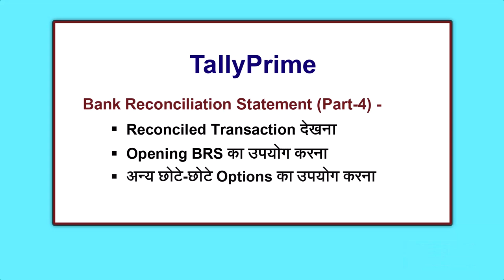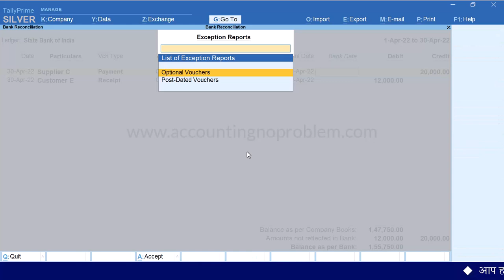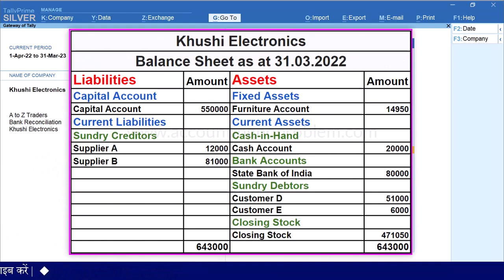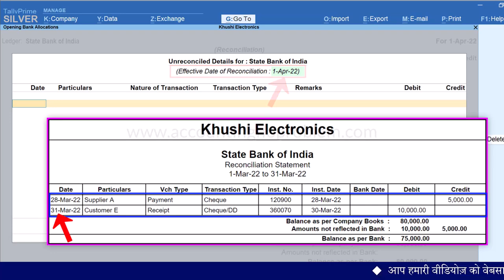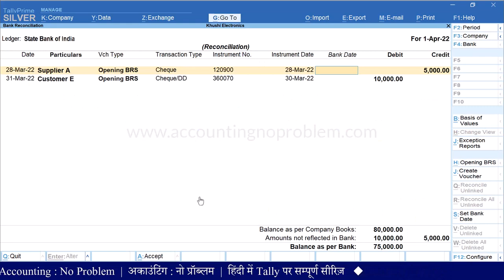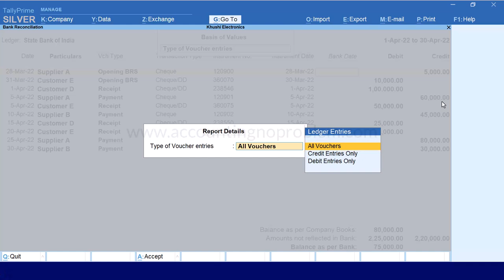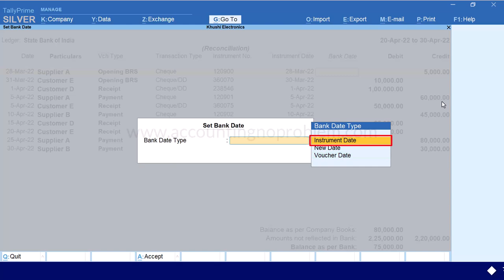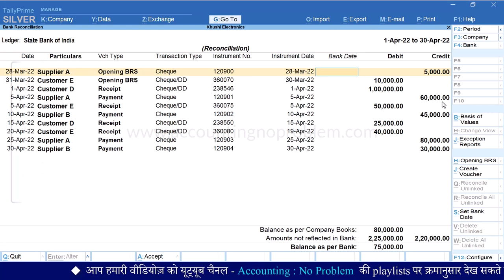Bank Reconciliation Statement in Tally Prime bankreconciliationstatement BRS - 103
This easy Hindi tutorial of Tally Prime is about Bank Reconciliation Statement in Tally Prime. In this video, you will get answers to the questions:  What are the options that appear on the Bank Reconciliation Screen? What is opening Balance on Bank  Reconciliation Screen.

0:00 - Introduction (परिचय)

0:46 - How to change Period on Bank Reconciliation Screen in TallyPrime.
बैंक रिकॉन्सिलिएशन स्क्रीन पर पीरियड कैसे चेंज करें?
Bank Reconciliation screen par Period kaise change kare?

0:53 - What is the use of the Company option on the Bank Reconciliation Screen in TallyPrime?
बैंक रिकॉन्सिलिएशन स्क्रीन पर Company ऑप्शन का क्या उपयोग है ?
Bank Reconciliation screen par "Company" option ka kya upyog hai?

1:13 - What is the use of the Bank option on the Bank Reconciliation Screen in TallyPrime?
बैंक रिकॉन्सिलिएशन स्क्रीन पर Bank ऑप्शन का क्या उपयोग है?
Bank Reconciliation screen par "Bank" option ka kya upyog hai?

1:34 - How to View Reconciled Transactions on the Bank Reconciliation Screen in TallyPrime?
टैली प्राइम में Reconciled Transaction कैसे देखें?
Tally Prime me "Reconciled Transaction" kaise dekhe?

3:04 - What is the use of Exception Report on the Bank Reconciliation Screen in TallyPrime?
बैंक रिकॉन्सिलिएशन स्क्रीन पर Exception Report ऑप्शन का क्या उपयोग है ?
Bank Reconciliation screen par "Exception Report" option ka kya upyog hai?

3:42 - What is Opening BRS on the Bank Reconciliation Screen in TallyPrime?
Opening BRS किसे कहते हैं? Opening BRS ऑप्शन का क्या उपयोग है?
Opening BRS kise kahte hai? Opening BRS option ka kya upyog hai?

7:51 - How to put Opening BRS on the Bank Reconciliation Screen in TallyPrime.
टैली प्राइम में Opening BRS कैसे डालते हैं?
Tally Prime me "Opening BRS" kaise dalte hai?

12:39 - How to delete Opening BRS in TallyPrime?
टैली प्राइम में Opening BRS कैसे डिलीट करते हैं?
Tally Prime me Opening BRS kaise delete karte hai?

14:45 - What is the use of the “Type of Voucher Entries” option on the Bank Reconciliation Screen in Tally Prime?
बैंक रिकॉन्सिलिएशन स्क्रीन पर Type of Voucher Entries ऑप्शन का क्या उपयोग है?
Bank Reconciliation screen par "Type of Voucher Entries" option ka kya upyog hai?

16:20 - What is the use of  “Include all Unreconciled Transactions till date” option on the Bank Reconciliation Screen in TallyPrime?
बैंक रिकॉन्सिलिएशन स्क्रीन पर Include all Unreconciled Transactions till date ऑप्शन का क्या उपयोग है?
Bank Reconciliation screen par "Include all Unreconciled Transactions till Date" option ka kya upyog hai?

17:36 - What is the use of "Create Voucher" option on the Bank Reconciliation Screen in Tally Prime?
बैंक रिकॉन्सिलिएशन स्क्रीन पर Create Voucher ऑप्शन का क्या उपयोग है ?
Bank Reconciliation screen par "Create Voucher" option ka kya upyog hai?

17:41 - What is the use of the "Set Bank Date" option on the Bank Reconciliation Screen in TallyPrime?/Instrument Date, New Date and Voucher Date?
बैंक रिकॉन्सिलिएशन स्क्रीन पर Set Bank Date ऑप्शन का क्या उपयोग है?
Bank Reconciliation screen par "Set Bank Date" option ka kya upyog hai?

20:14 - What is the use of the "Configuration" option on the Bank Reconciliation Screen in Tally Prime?
बैंक रिकॉन्सिलिएशन स्क्रीन को कॉन्फ़िगर कैसे करें?
Bank Reconciliation screen ko configure kaise kare?

20:30 - How to alter Transaction/Voucher from Bank Reconciliation Screen in Tally Prime?
बैंक रिकॉन्सिलिएशन स्क्रीन पर रहते हुए वाउचर/ट्रांजेक्शन को ऑल्टर कैसे करें?
Bank Reconciliation screen par rahte huye voucher/transaction ko alter kaise kare?

Video Attribution :
Video : How to do Bank Reconciliation in Tally Prime| BRS Part-4 |Opening BRS| Configuration in BRS in Tally